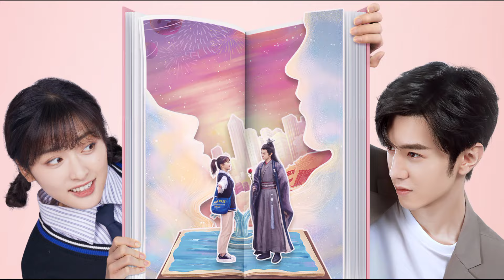Chen Zheyuan top 13 dramas | 13 Chenzheyuan dramas| Chinese best actor